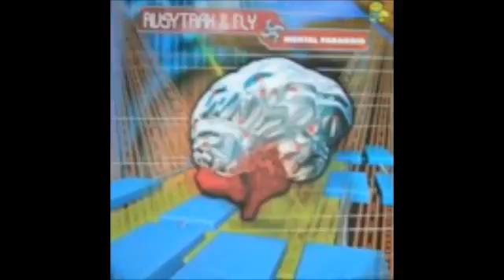RUSYTRAK & FLY - Wings Of Liberty - Makina Remember - Música Makina Revival 90